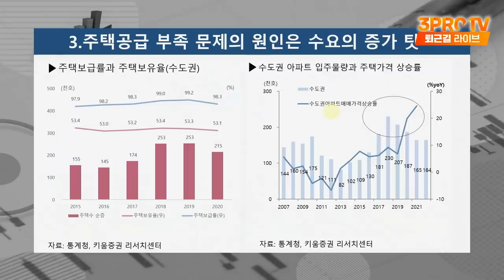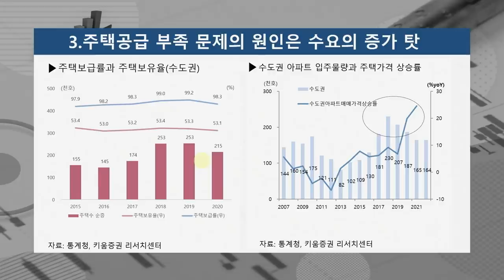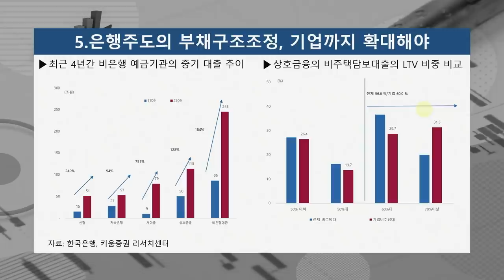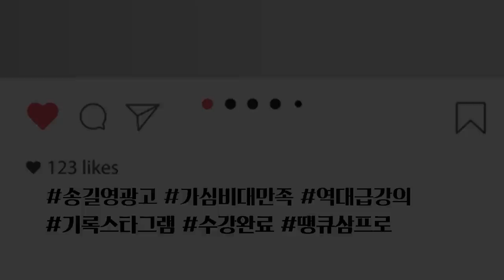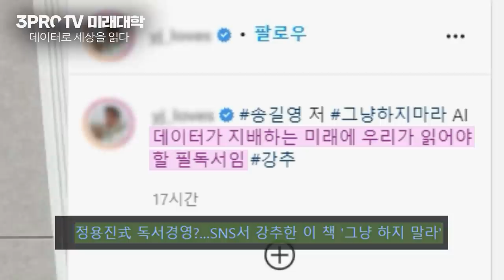[심층 인터뷰] 수요 예측 실패로 야기된 부동산 문제, 어떻게 흘러가나? f. 키움증권 서영수 이사